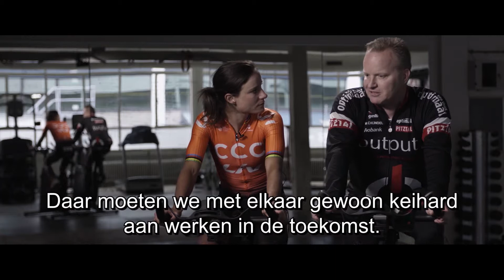Provinciale Statenverkiezingen 2019 - Lokaal Brabant, Gerben van den Broek